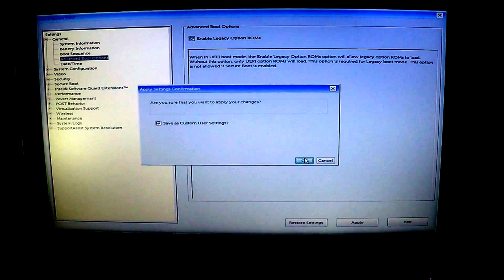Dell Inspiron 5000 Series 15 5567 Change Boot Option Uefi To Legacy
Hello, Tubers In this video I Change Boot Option UEFI To LEGACY and show you how to do it.   :-)
If you like this laptop, get it
If you need the screen, get it
If you need the battery, get it
If you need the keyboard, get it
2- Buy E-Durable Pro Bit Driver Kit + Plastic Pry Bar
13- Buy 4G DDR3 PC3 10600 RAM
14- Buy 8G (4GX2) DDR3 PC3 10600 RAM
15- Buy 4G DDR3L PC3L 1600 RAM
16- Buy 8G (4GX2) DDR3L PC3L 1600 RAM
17- Buy 8G DDR3L PC3L 1600 RAM
18- Buy 16G (8GX2) DDR3L PC3L 1600 RAM
19- Buy 4G DDR4 PC4 2133 RAM
20- Buy 8G DDR4 PC4 2133 RAM
21- Buy 16G DDR4 PC4 2133 RAM